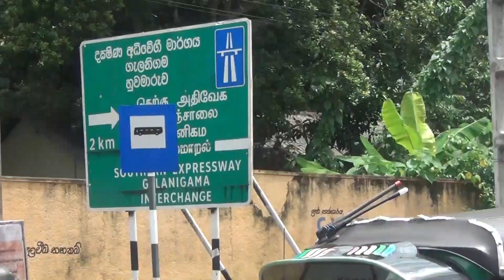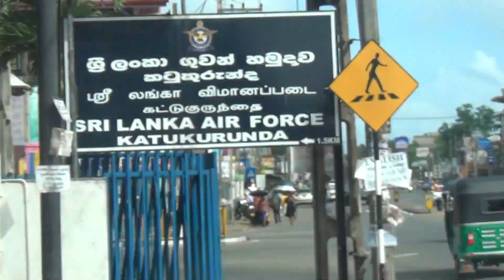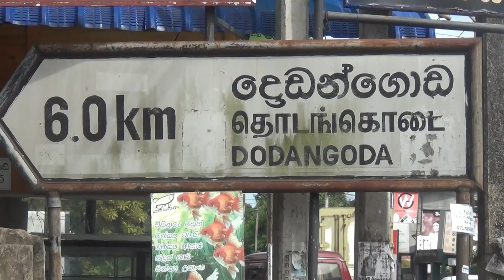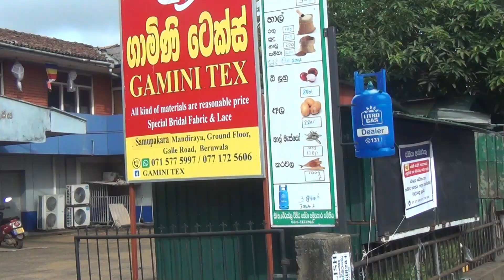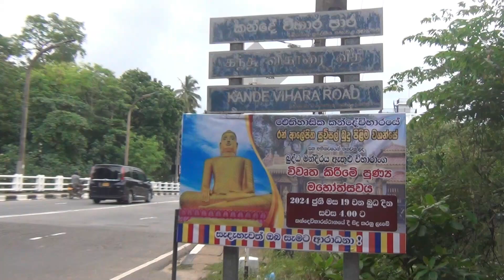හයරුත් නෑ ...ආණ්ඩුවට දෙන්න අපි ළග සල්ලිත් නෑ.... | Radioeka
Radioeka - හෙළයේ හෙළ අභිමාණය